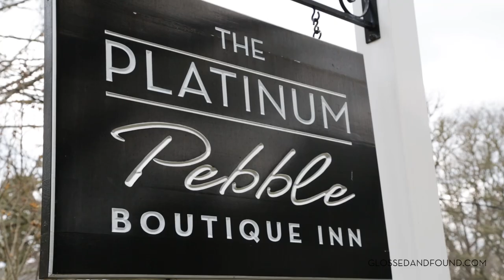G&F Travel Cape Cod: The Platinum Pebble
With lobster hats and grosgrain belts in tow, we ventured east to Cape Cod for an East Coast bender. We took shelter at The Platinum Pebble, an 8-room inn boasting modern decor, all the important B&B amenities and the most cordial of innkeepers. And what really got us wicked excited? Dishing with the rookie owners on their new experiences as innkeepers. Mike and Stefanie Hogan always dreamed of buying a quaint getaway. And after an anniversary trip to Cape Cod left them totally smitten, they bought The Platinum Pebble with the hopes of sharing their love of the Cape to every guest. The couple tag teams hospitality duties; Mike explains his enthusiasm for his concierge role, and Stefanie found her niche as Head Chef, serving an approachable spread of breakfast treats to kickstart your Cape Cod day. The allure comes through their ‘live like a local’ mentality—serving up artful activities and experiences that keep you off the beaten path.